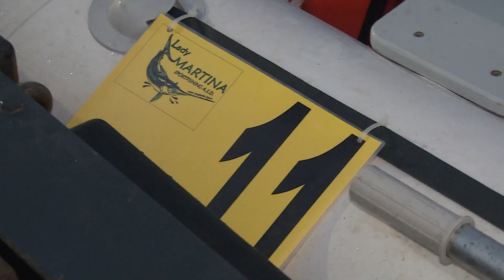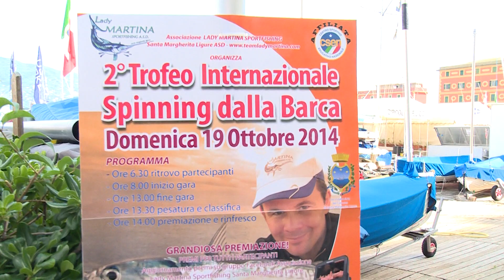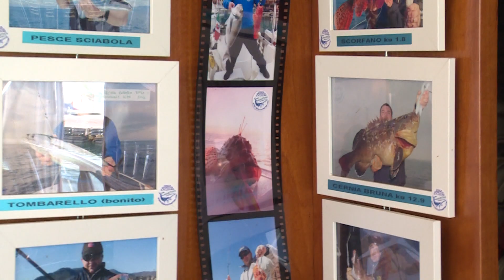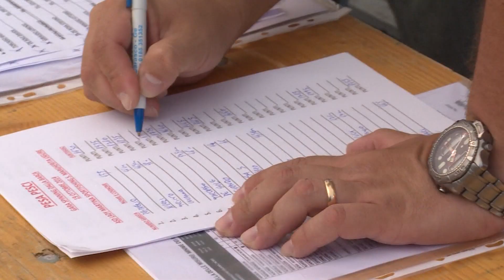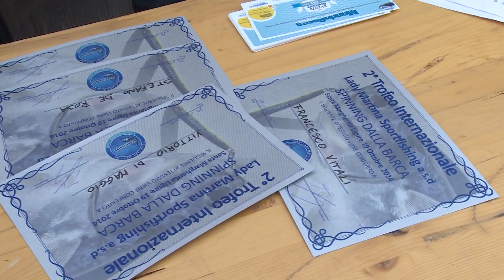Italian Fishing TV - II trofeo internazionale spinning dalla barca